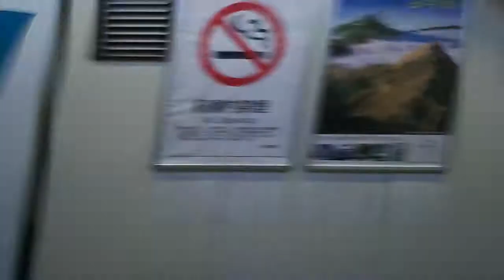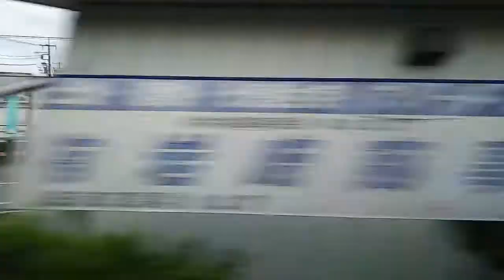【JR宇都宮線(東北本線)】宇都宮～片岡間、左側車窓 Utsunomiya Kataoka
黒磯行きに乗車しています。

早朝0548発の電車なのでガラガラです。
台風接近中で天気が良くないのですが、山々もまあまあ見えています。

0:59、宇都宮駅発車します
2:09、車掌さんによるアナウンス
3:16、新幹線が離れていきます
4:04、競輪場通りくぐる
6:09、宇都宮環状線(国道119号線)またぐ
7:52、岡本駅着。昨年(平成28年)に駅舎が橋上化されました。
10:28、鬼怒川渡る
10:51、国道4号線くぐる
13:11、宝積寺駅着。烏山線は乗り換えです。駅舎の設計はアノ隈研吾さん。
14:35、奥に塩谷郡高根沢町立阿久津中学校
16:46、ずっと遠くにベイシアさくら氏家店
17:31、氏家バイパス(国道293号線)またぐ
18:20、氏家駅着
19:37、国道4号線くぐる
21:54、市の堀用水路渡る
22:36、蒲須坂(かますさか)駅着。宇都宮線では最も1日平均乗車人員が少なく300人ちょっと。
24:09、荒川渡る
26:35、片岡駅着。平成27年に橋上駅舎化。

乗り換え宇都宮駅、JR東北本線当駅止まりから上野東京ラインへ、はコチラ

【宇都宮駅】ライトレール(LRT)に少しだけ乗って、歩いて宇都宮駅まで戻る！、はコチラ

宇都宮駅周辺の様子、はコチラ

乗り換えJR宇都宮駅から東武宇都宮駅へ、はコチラ